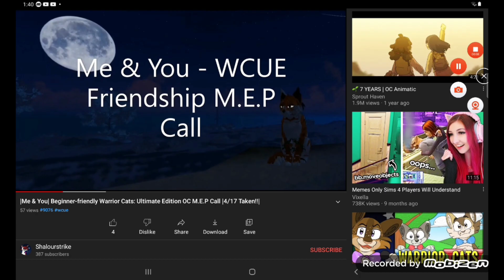Me And You - Completed Mep Part 1 / For Shalourstrike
sorry bout the lag